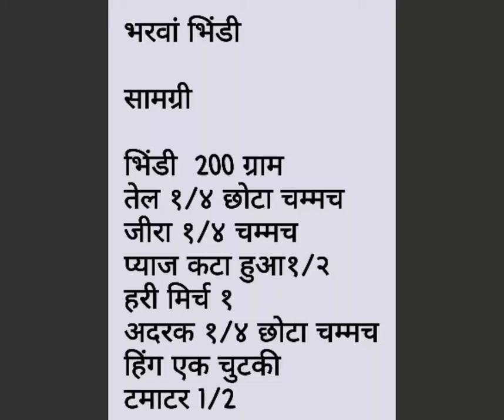Bharavaan Bhindi.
prepration in Microwave Oven Auto Cook Mene Recipe.